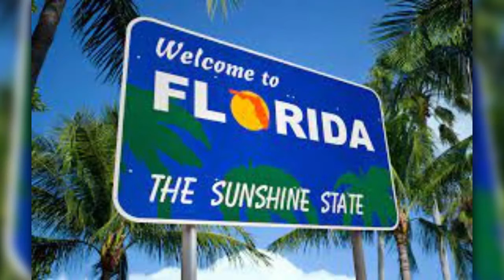THE FIRST INMATE EXECUTED IN FLORIDA'S ELECTRIC CHAIR - Frank Johnson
Hey everyone this video is on Frank Johnson he was the first person executed in Florida electric chair.